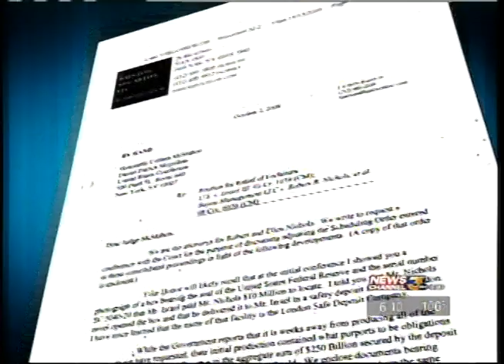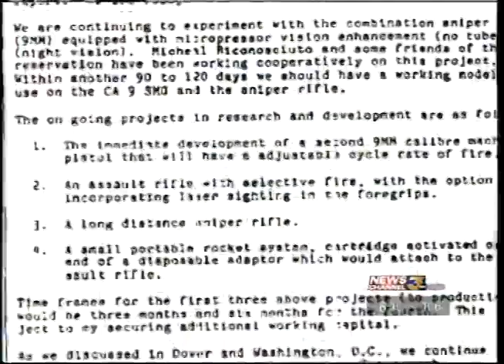Octopus Part 36: Robert Nichols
KESQ Reporter Nathan Baca reveals the role late businessman Robert Booth Nichols had in the deals behind the Octopus Murders